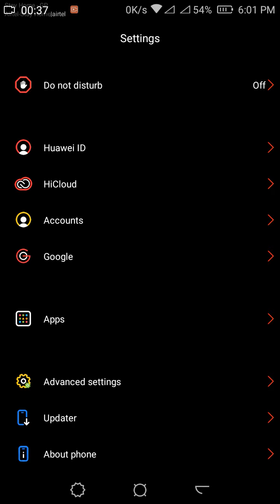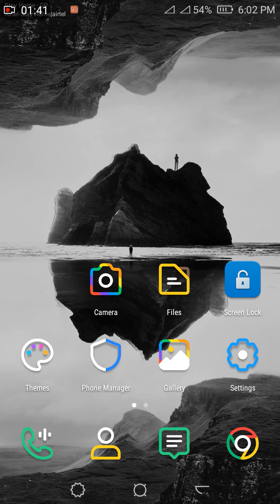Dusky Island EMUI 4 / 4.1 Theme | Themer Club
Dusky Island Theme for EMUI 4 and 4.1 Devices.